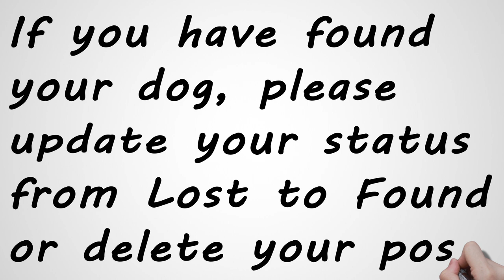Updating Your Status | Whiteboard Animation | By Shane Shetland Sheepdog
Just a friendly reminder: :)

If you have found your dog, please update your status from lost to reunited or delete your post.

This will help all volunteers that try to reunite lost dogs with their owners.  Thank you!